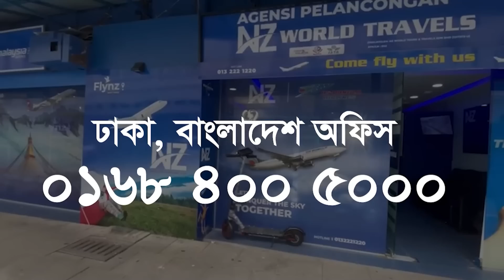প্রবাসীদের পেনশন দিতে আওয়াজ তুললেন মন্ত্রণালয় কমিটির সভাপতি!